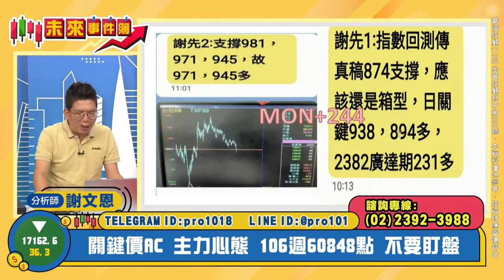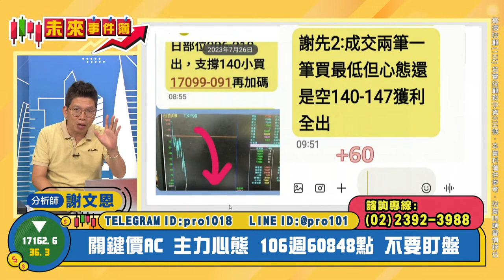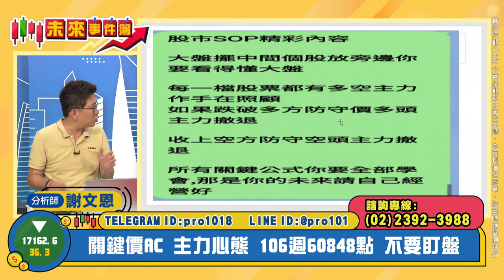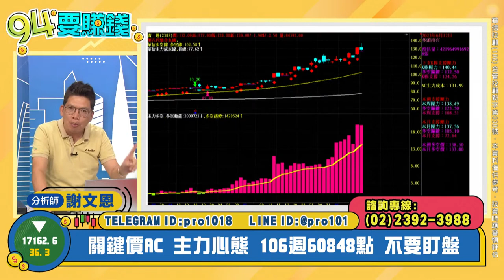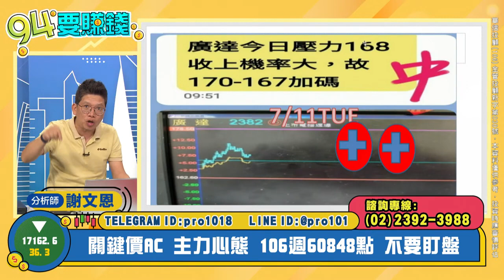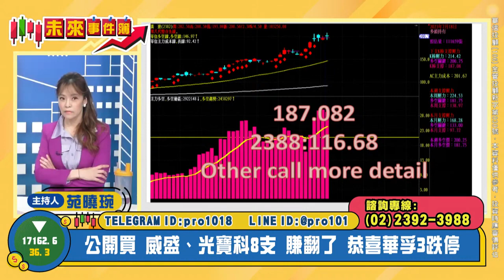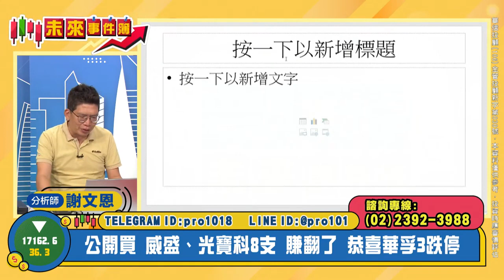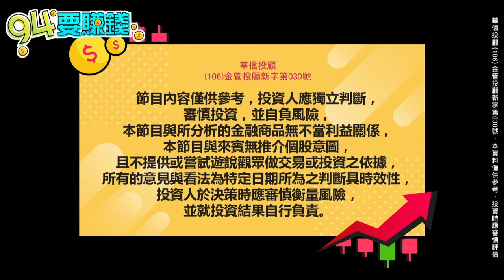【94要賺錢 未來事件簿】-20230726-謝文恩